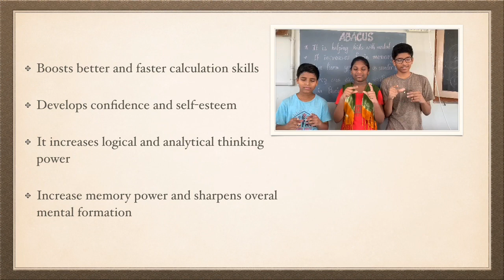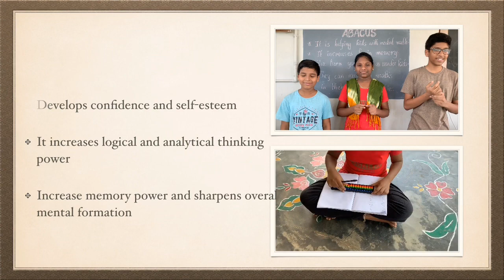ABACUS and SPOKEN ENGLISH TRAILER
Upcoming classes for 30 days Spoken English and ABACUS  to your children